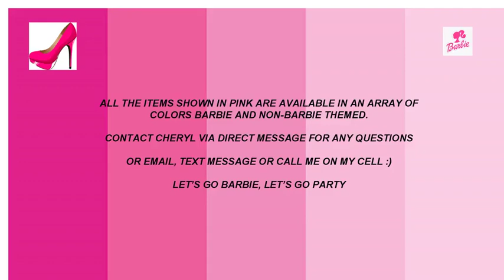Barbie World Pink Items by Cheryl LaRosa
Contact Cheryl via: Email, Text, Phone Call or Through a Facetime to explore the Barbie and the Non-Barbie World of colors from all of Her Lines.